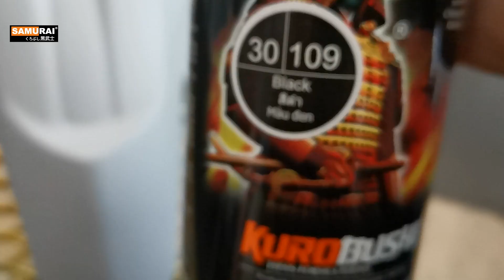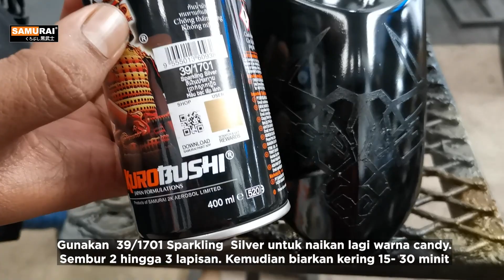HAPPY CHINESE NEW YEAR 2021-Samurai Paint Malaysia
Ride mana raya ni? Hati-hati di jalan raya yer...
meh layan video kami dari Samurai Paint! main spray OX dengan candy color!

Bahan-Bahan:
1) 2K04 - Epoxy Surfacer
2) 30/109 Black
3)40/1123 Sparkling Gold
4) 39/1709 - Sparkling Silver
5) C011/Y112 - Candy Red
6 K1KT Twinkling Clear